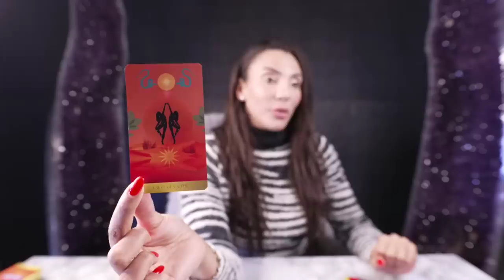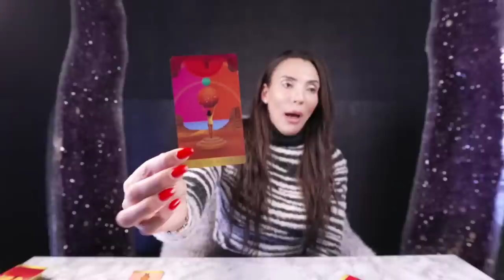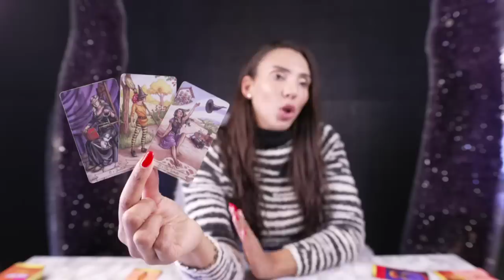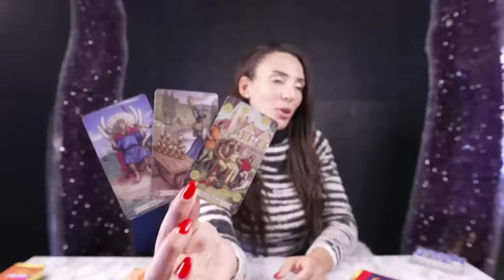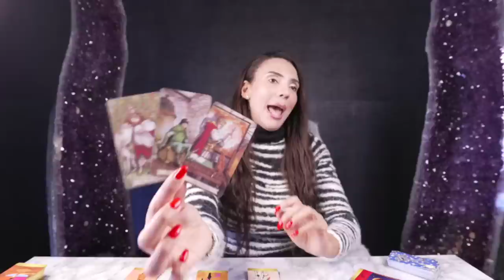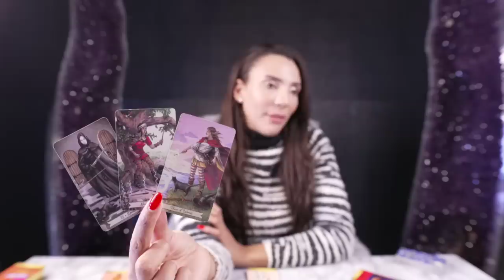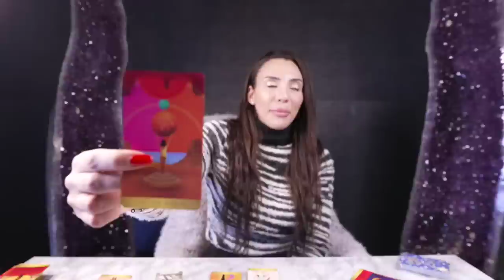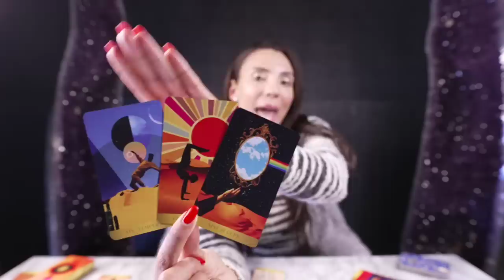❤️CAPRICORN "I Must Warn You Of This Capricorn! After This Things May Never Be The Same!" MAR1-5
❤️👆🏼ASK YOURSELF TAROT is a new tarot deck available for beginners as well as experienced tarot readers. Included you will find 78 tarot cards, a guide booklet and a keep sake box for you to store your cards. Attached you will find photos of this tarot deck to add to your collection.